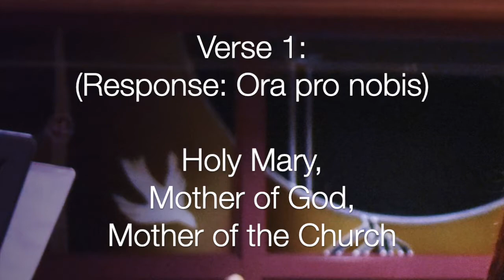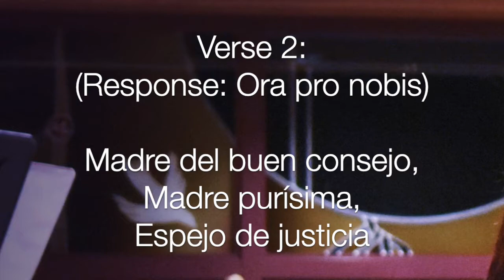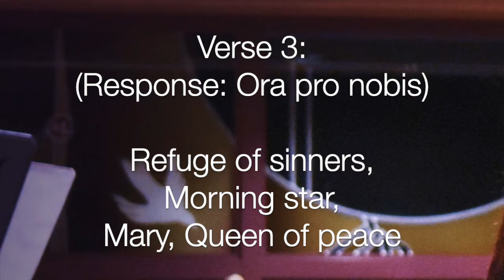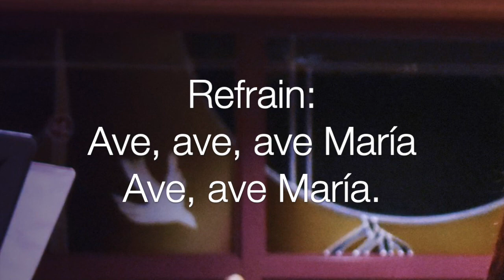Litany of Mary (Tony Alonso)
Sung for May Crowning at church, May 2021. This is my practice channel for singing both religious and non-religious songs. Sometimes I'll come back to these songs if I need to review them again.